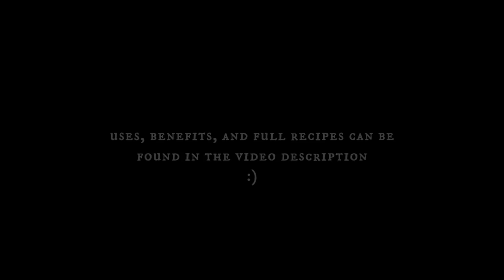Building An Immune-Boosting Apothecary | 3 Recipes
as always, it is my recommendation that all ingredients used are organic, non-GMO, and sourced as locally as possible

🌷FAQ🌷
I am 23 years old
I am fully self-employed
I use Final Cut Pro to edit: I learned the basics back in high school when I took a film class, and now I use Skillshare to learn anything new!